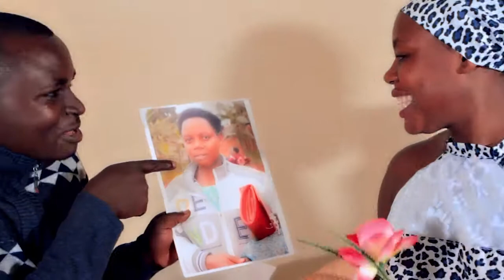Love By Brother Lauben_ New Ugandan Music Video 2020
2018 StoicVideos@Elgon... SiSMas CineStyle